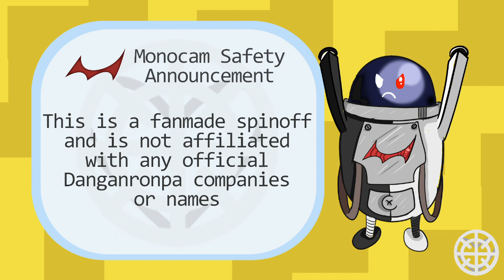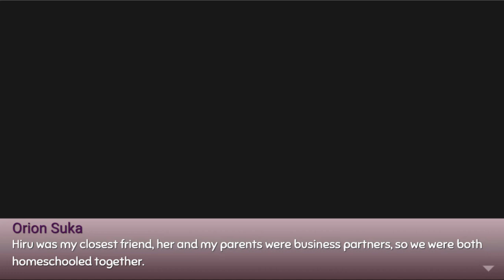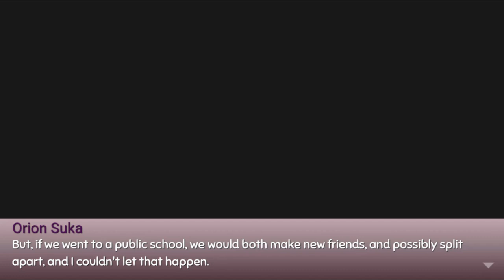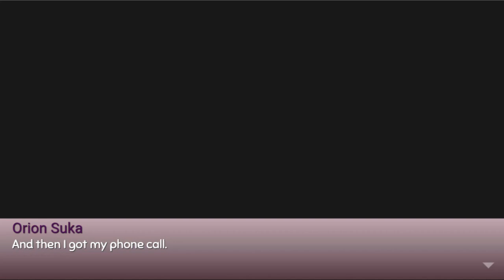Chapter 1: Episode 10 | Danganronpa Desperate Heart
Content Warnings:
- Self Harm

Why did Orion kill Palano? What were his motives? And how does his story come to a grisly end? I will be releasing episodes on Tuesdays and Fridays so please look forward to them! I am open to advice and constructive criticism, please tell me what you think!

Danganronpa: Desperate Heart has been a passion project of mine since March, and although my editing skills aren't amazing, I'm very proud of the work I have done. I am very big on community engagement, so, please ask any questions in the comments and I will answer them all!

Created by Olivia

Music in this episode:
- Goodnight my Beautiful (Russ Morgan)
- Cap'n Cuttlefish's Theme (Splatoon 2 OST)
- Suspense (Pheonix Wright: Ace Attorney)
- 「Anti」(Wonder Egg Priority)
- Kaerimichi (Kill Me Baby)
- Scarlet's Theme (Octodad)
- Collapse of Lust (Persona 5)

Voice Actors:

Towa Sumiko & Fizzy: GauntletKnight

Orion Suka: Olivia

Special Thanks to Kyra